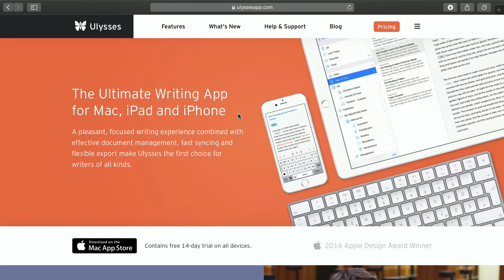Ulysses - Bits und so #580